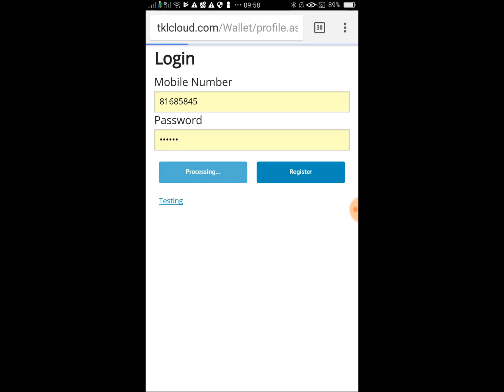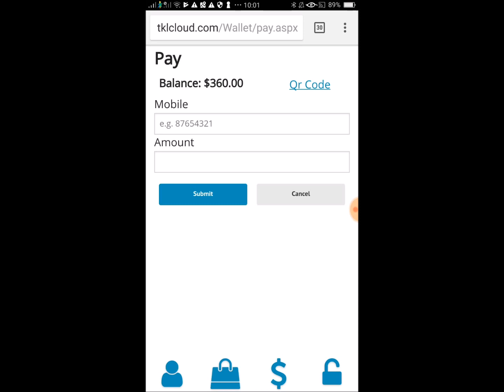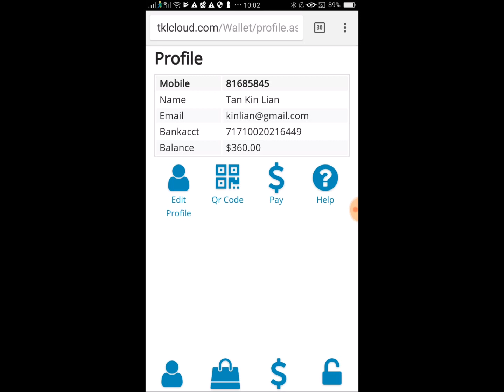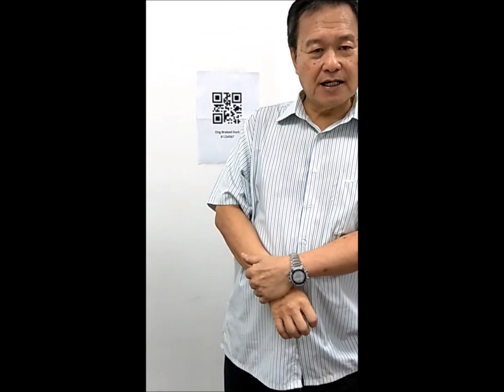E Wallet - prototype for Singapore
This shows how an E-Wallet can be developed to be used in Singapore. It is linked to Pay Now.